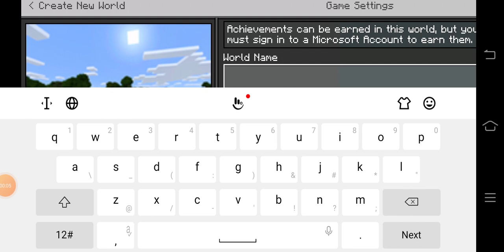Minecraft survival ep.1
hi guys I am starting a new series of
minecraft